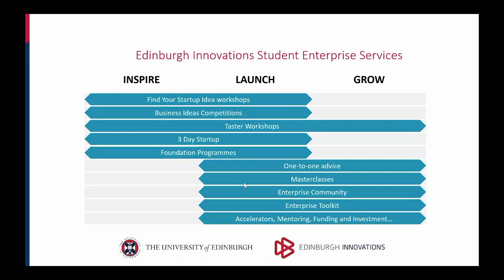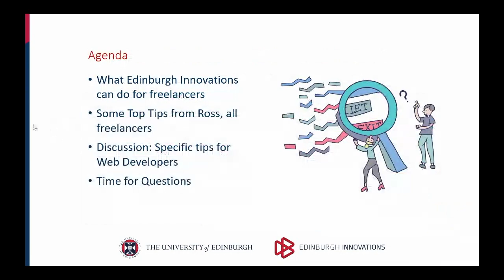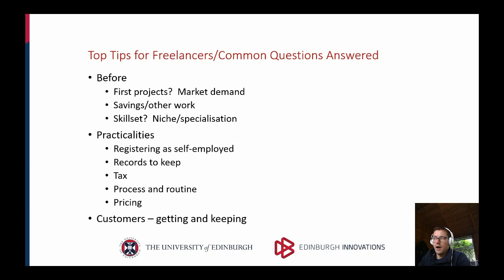Top Tips for Freelancers - Edinburgh Innovations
If you think you might look at freelancing now or in the future, please join us to go over some of the practical considerations. In this session, we will cover various topics like how to market yourself, how to make sure you get paid and how to operate lawfully.